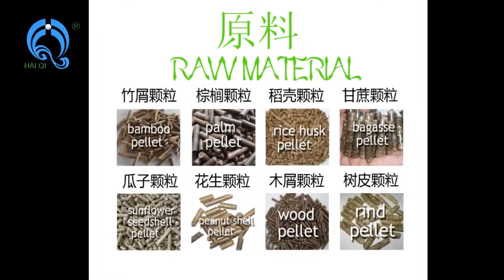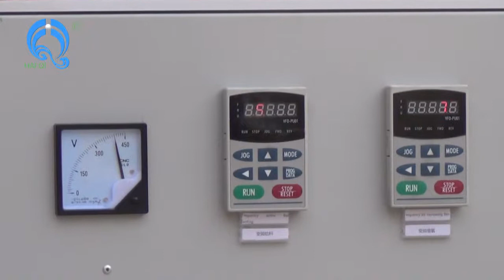quemador de biomasa,quemador de gránulos ,caldera ,secador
quemador de biomasa Se puede dividir en  tres tipos:quemador de biomasa de aserrín /polvo de madera/gránulo /partículas.los principales productos son quemador de biomasa ,horno gasificación de biomasa ,secador rotatorio  ...;...
si quieres obtener más  información acerca de este tipo de máquina ,por favor contactáme .
skype:gloriamengqingqing
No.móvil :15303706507